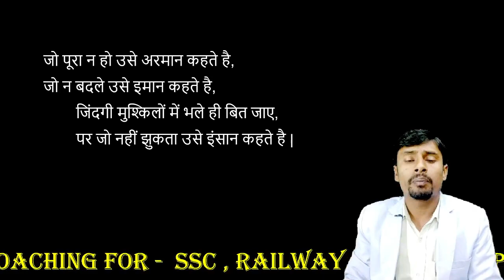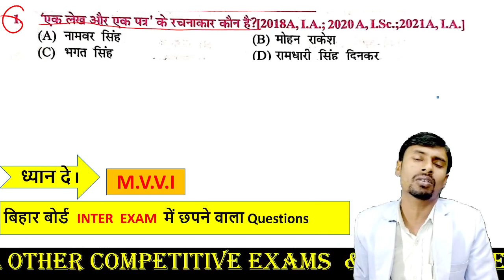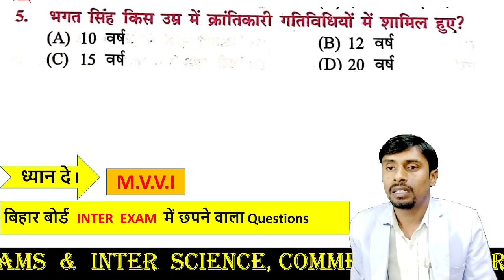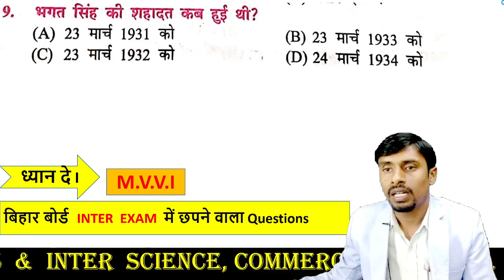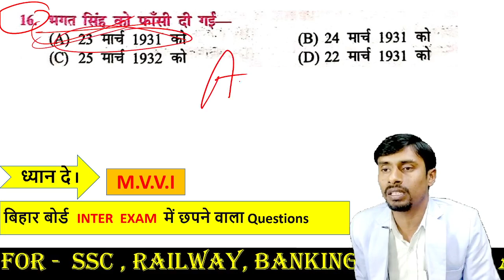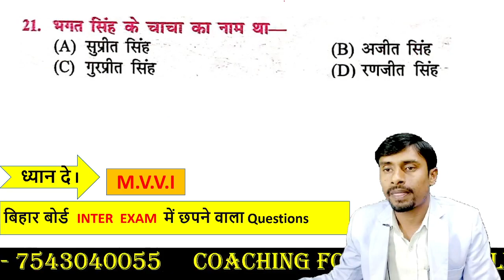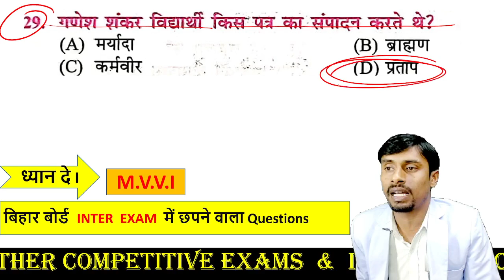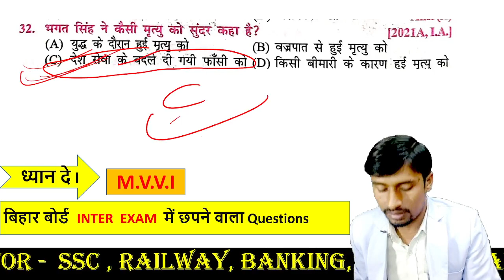बिहार बोर्ड❤ हिन्दी ❤Class -12{Inter) ❤पाठ-6 ❤ एक लेख और एक पत्र ❤ VVI Objectives❤By- S S Srivastava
Free Live classes for cgl,cpo,bank,chsl,mts,ldc and all other competitive examinations